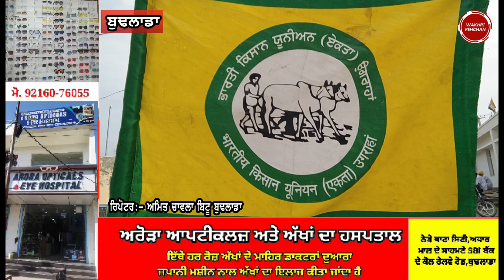ਬੀਕੇਯੂ ਉਗਰਾਹਾਂ ਨੇ ਘੇਰਿਆ PSPCL ਦੇ ਐਕਸੀਅਨ ਦਾ ਦਫ਼ਤਰ।--ਖੇਤੀ ਮੋਟਰਾਂ ਲਈ ਦਿਨ ਸਮੇਂ ਬਿਜਲੀ ਸਪਲਾਈ ਦੀ ਕੀਤੀ ਮੰਗ।